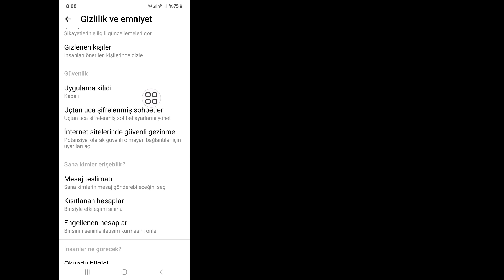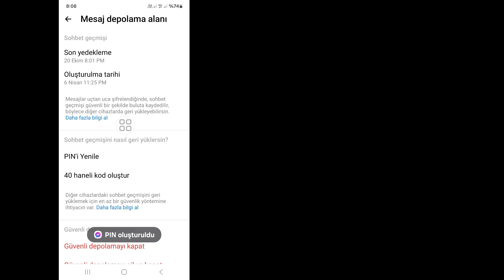Messenger PIN Kodu Nasıl Sıfırlanır?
Messenger Pin Kodunu Sıfırlamak İstiyor musunuz? Bu Videoda Messenger Pin Kodunu Nasıl Sıfırlayacağınızı Göstereceğim. Messenger Pin Kodunu Sıfırlamak İçin En Kolay İşlemi Göstereceğim. Bu yüzden Messenger Pin Kodunu Nasıl Sıfırlayacağınızı Öğrenmek İçin Videonun Tamamını Atlamadan İzlemeye Devam Edin.

Messenger Pin Kodunu Nasıl Sıfırlayacağınız Hakkındaki Sorularınız:

Sohbet Geçmişini Senkronize Etmek İçin Messenger Pin Kodunu Nasıl Sıfırlayabilirsiniz.
Messenger'da Uçtan Uca Şifrelenmiş Sohbet Pin Kodunu Nasıl Sıfırlayabilirsiniz.
Messenger Pin Kurulumu.
Messenger'da Pin Oluşturma.
Messenger Güvenli Depolama.